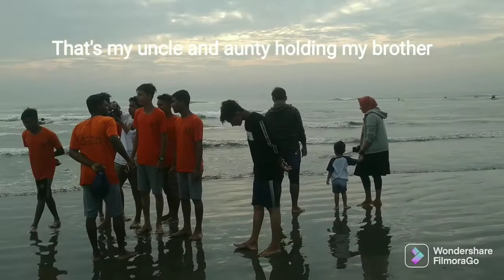Cox’s Bazar vlog